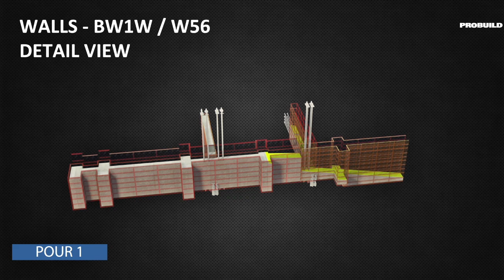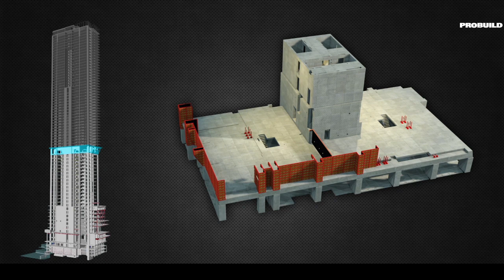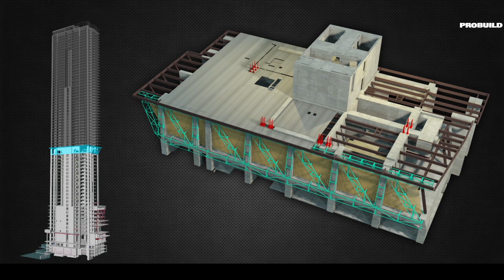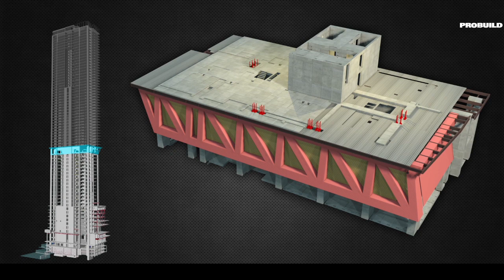Greenland Centre Belt Truss Construction Methodology